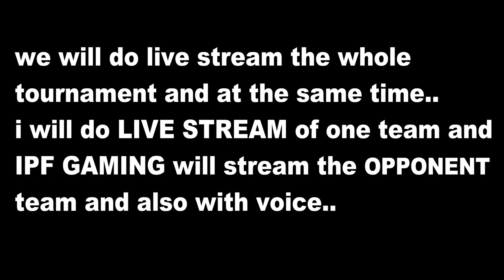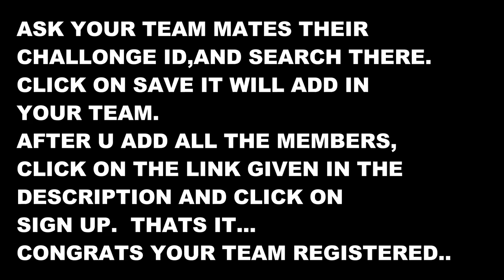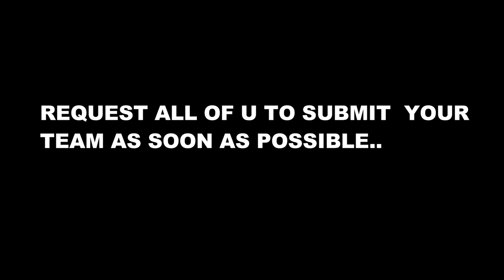MC5-WINDOWS APA TOURNAMENT, BY IPF,REWARDS, RULES, HOW TOSIGN UP YOUR TEAM